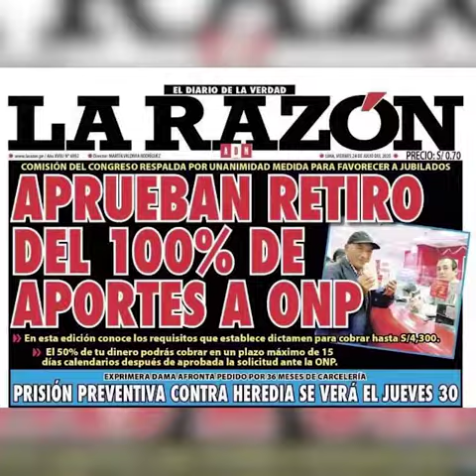Pepe Luna: “Ley ONP es triunfo de la clase trabajadora del país”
Seguiremos luchando por una verdadera reforma del sistema de pensiones y el sistema financiero. Para Podemos Perú, primero es el pueblo.